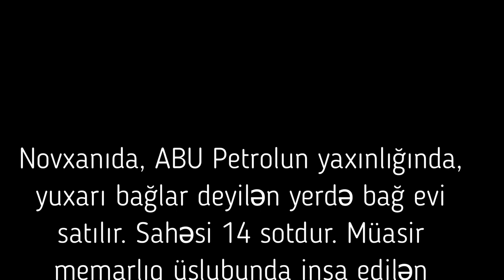NOVXANIDA, ABU Petrola yaxın bu EV SATILIR/Недвижимость в Баку /bina az/emlak/ev elanlari/bag evleri